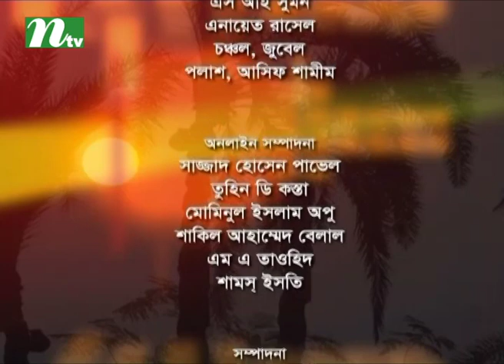Shuvo Shondha | শুভসন্ধ্যা | S. A. Haque Alik | Nuzhat Sowm | EP 4996 | Talk Show